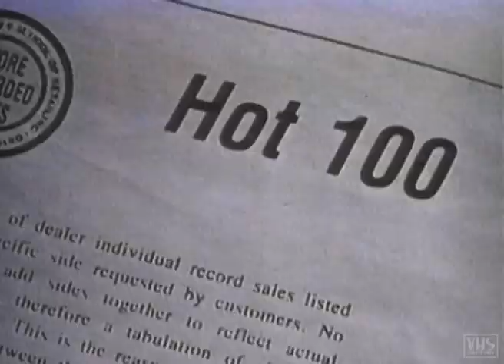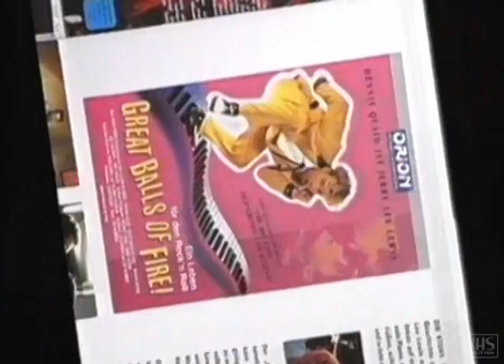GREAT BALLS OF FIRE - Trailer (1989, Deutsch/German)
Dennis Quaid spielt sich die Seele aus dem Leib als Jerry Lee Lewis und dieser rockigen Biographie von ATEMLOS-Regisseur Jim McBride. Und Winona Ryder und Alex Baldwin sind auch noch mit dabei